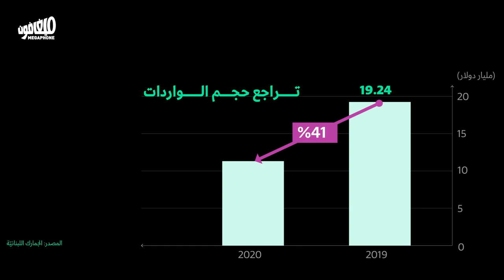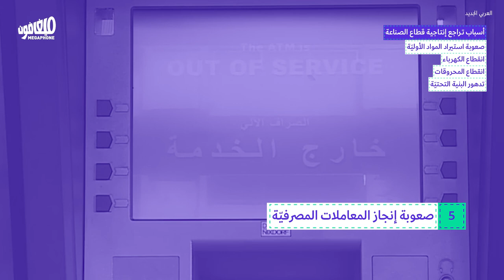National production: victim of the system and collapse | الإنتاج اللبناني: ضحية النظام وضحية انهياره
لبنان يتحدّى القوانين الاقتصاديّة: القطاعات الإنتاجية تدفع الثمن مرّتين
Lebanon defies economic rules: productive sectors pay the price twice